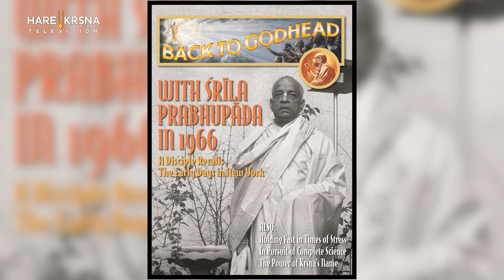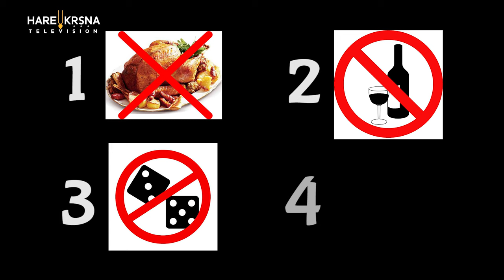ISKCON क्या है और यह क्या करता है ? Manisha Jakhmola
ISKCON  kya hai ? जानिए क्या है इस्कॉन? और इस्कॉन के संस्थापक कौन हैं?